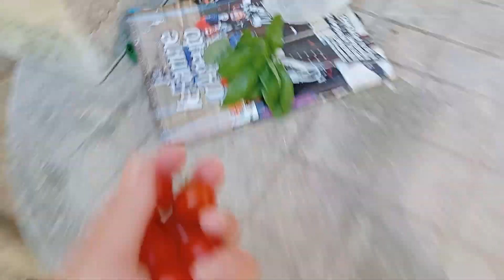🍅Che Fine ha Fatto MIO Orto Bio in Toscana ‼️🤔Conviene oppure No⁉️🍅🍅🌶️🍅🌶️